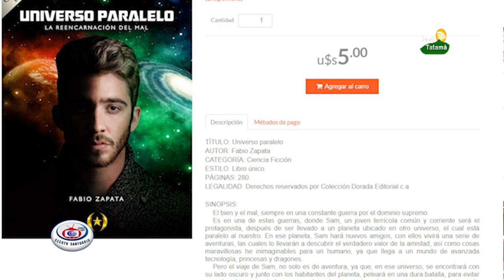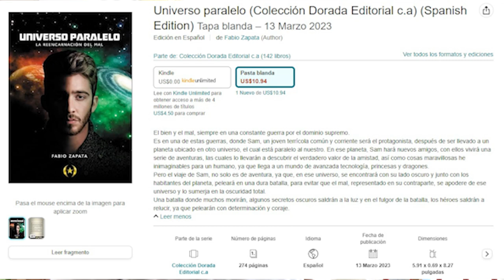Invitación a leer el libro “Universo Paralelo La Encarnación del Mal”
El santuareño Fabio Zapata Cano nos presenta sus trabajos literarios “Universo Paralelo la Encarnación del Mal” y “Pacto con el Diablo, Café, Dinero y Sangre” libros que ha escrito dentro de la narrativa de ficción colocándolos a disposición de todos para que los adquieran en las plataformas digitales de Amazon y Colección Dorada Editorial.
Muy pronto en Santuario se hará un acto de lanzamiento de uno de estos dos libros.